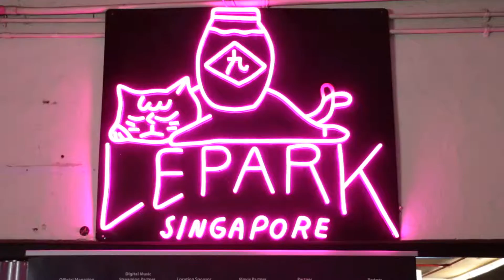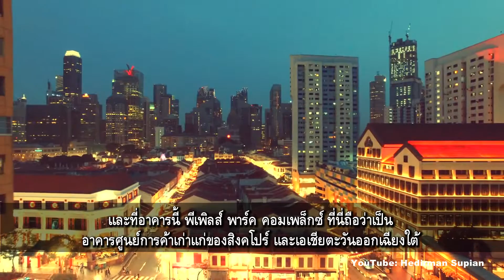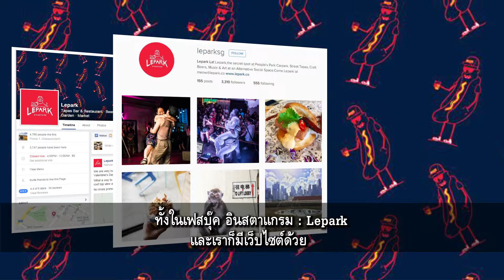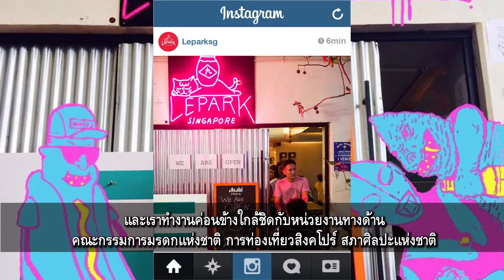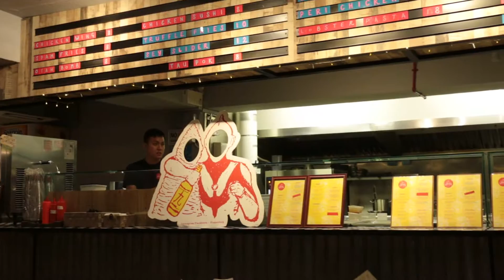Lepark 1 ใน 15 ร้านอาหาร rooftop ที่ดีที่สุดในสิงคโปร์ (Talk with Carmen Low, Co Founder of Lepark)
วันนี้ คุณธนัชชา จะพาไปพูดคุยกับ "คาร์เมน โลว์" นักธุรกิจรุ่นใหม่ในสิงคโปร์ เธอเป็นหนึ่งในผู้ร่วมก่อตั้งร้านอาหาร Rooftop ที่มีชื่อว่า "Lepark" ซึ่งติด 1 ใน 15 ร้านอาหาร rooftop ที่ดีที่สุดในสิงคโปร์ประจำปี 2015 ทั้งๆ ที่เปิดมาได้เพียง 7 เดือนเท่านั้น ที่นี่มีความพิเศษกว่าที่อื่นอย่างไรตามคุณธนัชชา ไปกันเลยค่ะ

13 02 59